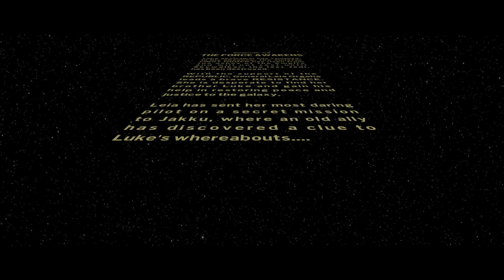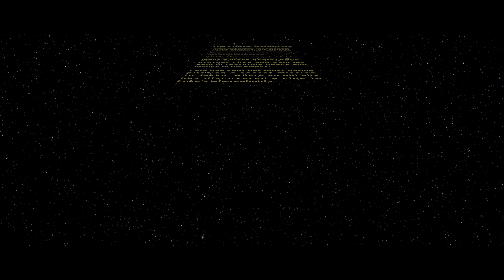LEGO Star Wars: The Skywalker Saga - Episode VII part 1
I played this game since launch  and I want to make my quick playthrough of the game public so that I can gauge the interest about LEGO games content here in my channel.

I really had a blast going through the entire 9 episodes of Star Wars in one game.  LEGO humor and wholesome writing did most of the heavy lifting as it is not so different from most LEGO games. However, this is the best LEGO game I had played, outside LEGO Worlds (which I did 100%) -- maybe I'll post a video about that in the future.

For now, watch out as more and more of my videos will be released as soon as I have time to organize them in playlists.

Keep the comment section family-friendly. Thanks!